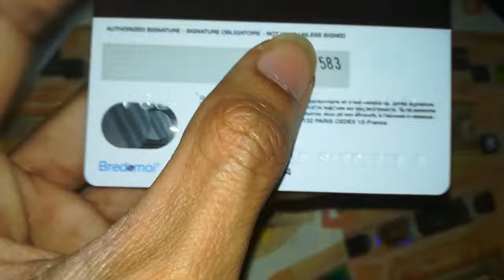Comment protéger sa carte bancaire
Carte bancaire